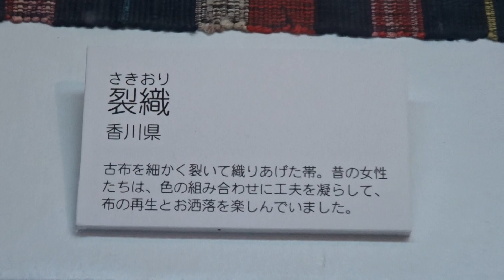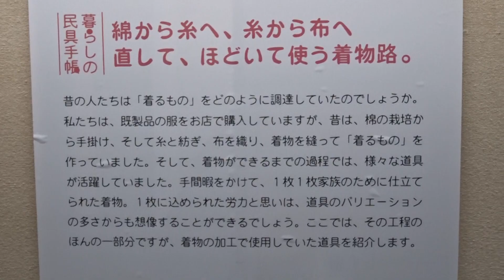四国村 香川県